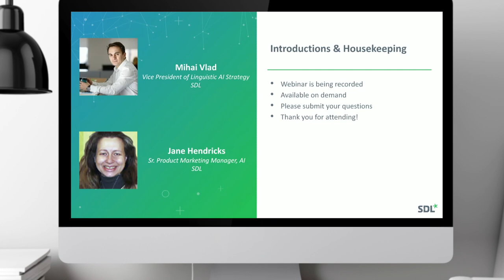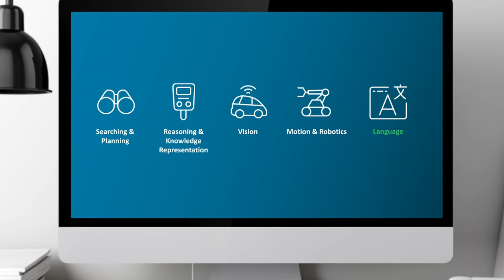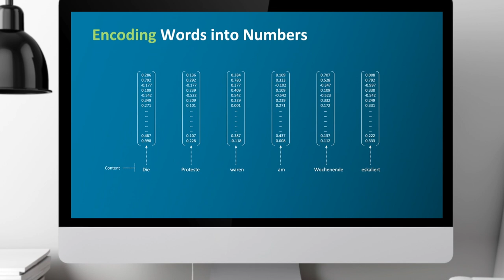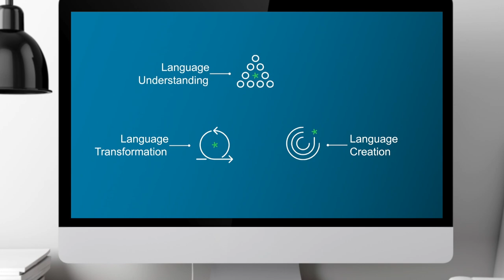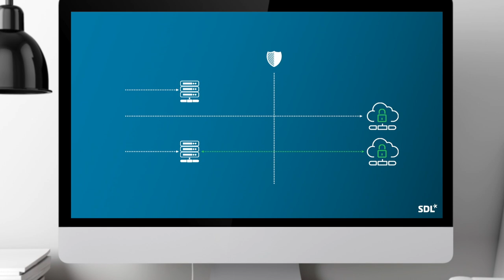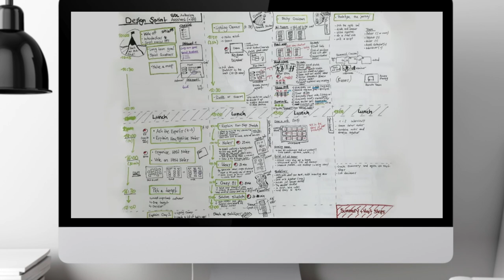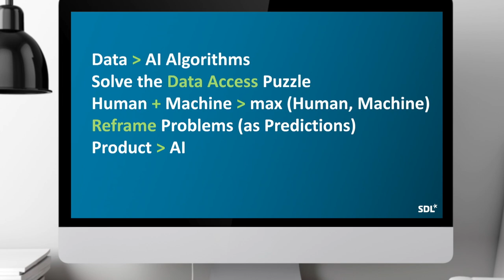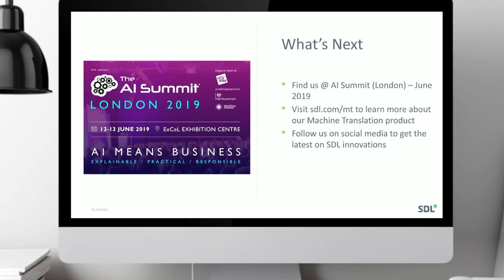SDL Machine Translation - Linguistic AI as a Competitive Advantage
Recorded Webinar: A Word is Worth 1,000 Pictures: Linguistic AI as a Competitive Advantage

SDL has taken Linguistic AI to market with NMT 2.0, which broke the language barrier at enterprise scale, and with Hai, a generalized approach to Linguistic AI.

Now SDL is applying Linguistic AI across products and solutions to open up new possibilities for our customers.

In this webinar, Mihai Vlad, Vice President of AI Strategy at SDL will talk about:

- The evolution of Linguistic AI
- The use cases for Linguistic AI
- How to solve the most pressing content challenges with Linguistic AI